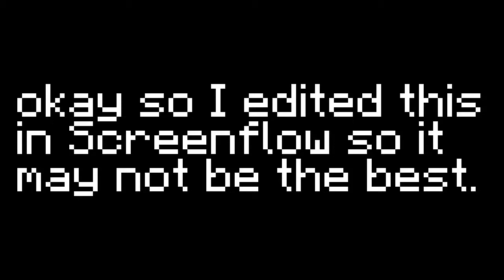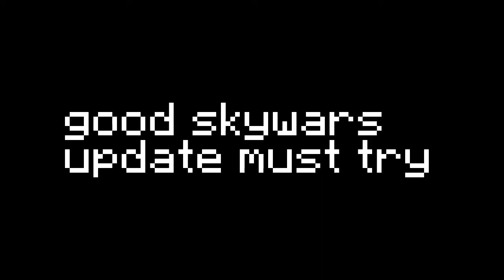New Skywars Update and TNT Jumping! - Hypixel Skywars #7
A new Skywars Update has many different game modes! Will try all of them soon.